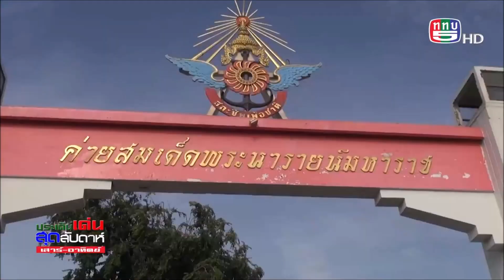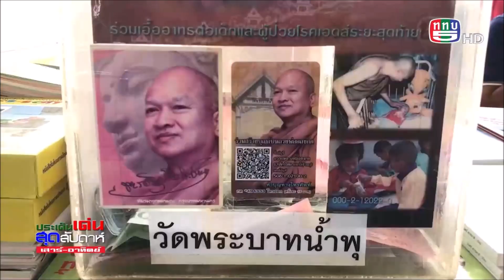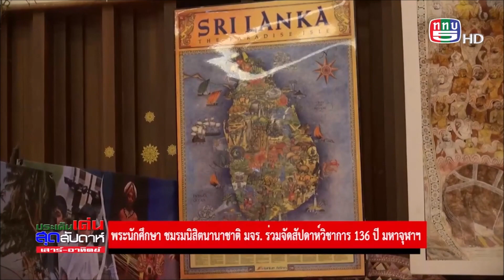ป๋าแหง็มจู่โจม ช่วยชาติบูรณาการ อาทิตย์17กย2566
1.ครบรอบวันสถาปนา 136 ปี มจร.
2.ทำไมจึงเป็นด.เด็ก-ค่ายสมเด็ดพระนารายณ์มหาราช อำเภอเมือง จังหวัดลพบุรี
3.วัดพระบาทน้ำพุ  ตำบลเขาสามยอด อำเภอเมือง จังหวัดลพบุรี
4.สะพานข้ามคลองบ้านขอนซุง ผุพังมาหลายปี
5.รมว.แรงงานเข้าพบสภาอุตสาหกรรมแห่งประเทศไทย
5.เครื่องบายศรี ทำมาจากกล้วยพันธุ์อะไร
-ธรรมะข้างถนน พระราชวิสุทธิประชานาถ (หลวงพ่ออลงกต) หมู่รินทร์ทอง ลำสามแก้ว
-มหาวิทยาลัยมหาจุฬาลงกรณราชวิทยาลัย   มจร. อ.วังน้อย จ.พระนครศรีอยุธยา
-หมู่บ้านขอนซุง ต.เมืองบางขลัง อ.สวรรคโลก จ.สุโขทัย